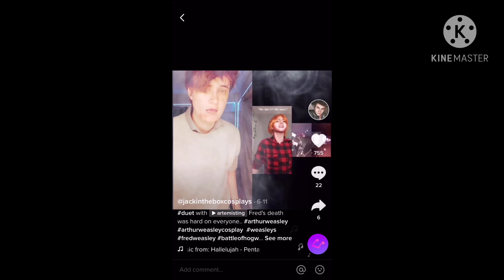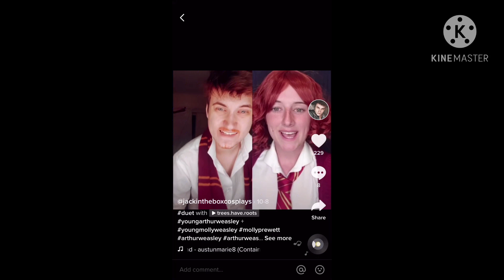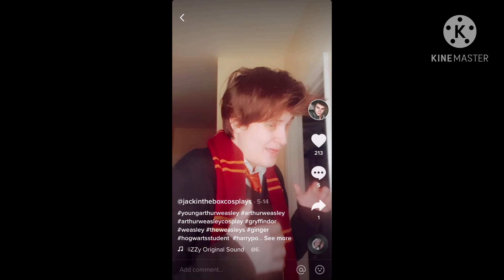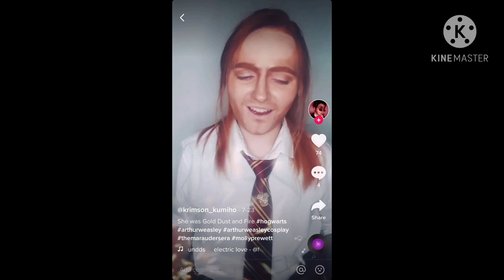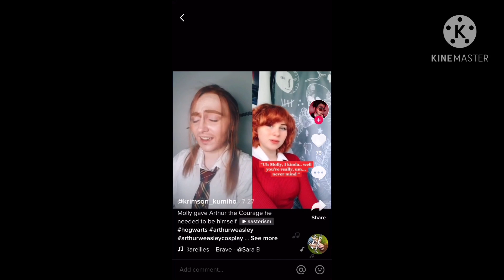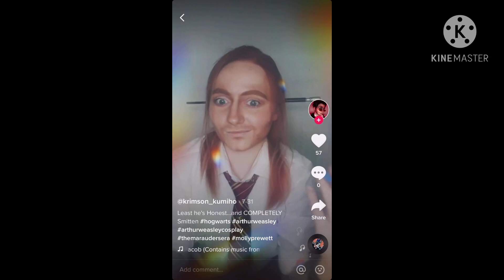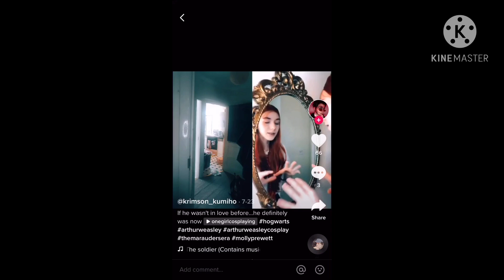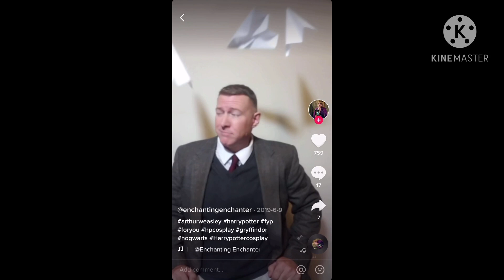Arthur Weasley tik toks